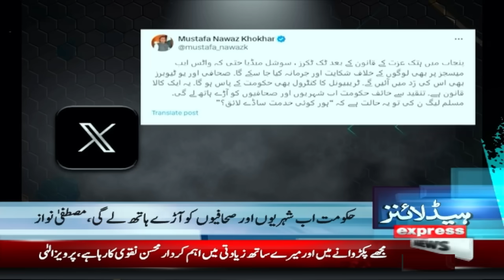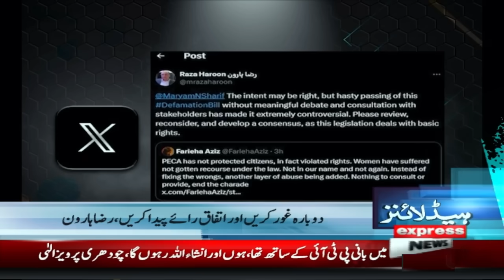PTI Victory | News Headlines 6 AM | Latest News | Pakistan News